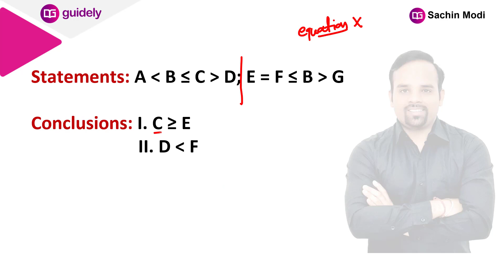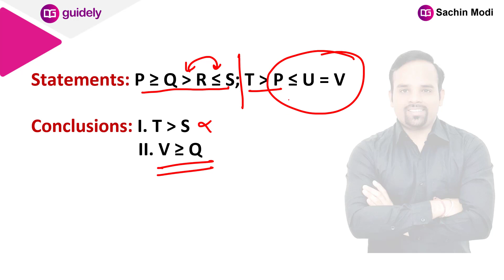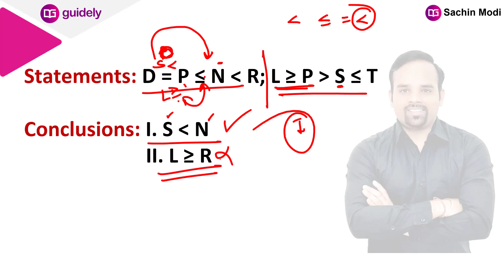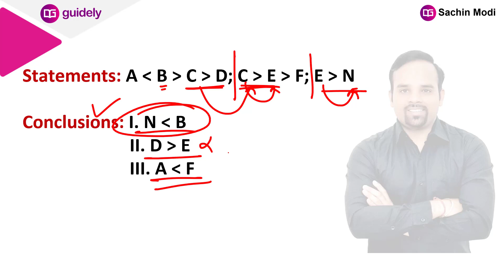Solve in Just 5 Secs | Solve Inequalities Reasoning Tricks for all Exams | Sachin Sir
Guidely- Reasoning by Sachin Modi Sir

✿ Morning Shows:
07:00 AM - Current Affairs Show by Abhijeet Sir
08:00 AM - The Hindu Editorial Analysis by Narendra Sir

✿ SBI CLERK MAINS (Free Batch):
09:00 AM - Maths by Amit Pandey Sir
10:00 AM - Reasoning by Sachin Modi Sir
11:00 AM - English by Narendra Sir
12:00 PM – GA/FA by Abhijeet Sir

✿ RRB NTPC (CBT-1) 2020:
10:00 PM – Maths by Amit Pandey Sir
11:00 PM – Reasoning by Sachin Modi Sir
12:00 PM - General Studies by Gurpreet Ma’am

✿ SBI PO Prelims 2020:
02:00 PM - Reasoning by Sachin Modi Sir
03:00 PM - English by Narendra Sir
04:00 PM – Maths by Amit Pandey Sir

✿ Banking and Financial Awareness For Mains 2020:
02:00 PM – GA by Abhijeet Sir [ Live – Mon/Wed/Fri]
02:00 PM – GA by Abhijeet Sir [ Recorded – Tues/Thus/Sat]

✿ SSC CHSL 2020:
12:00 PM - GS by Gurpreet Ma’am
01:00 PM - Maths by Mahipal Sir
02:00 PM – English by Narendra Sir
03:00 PM - Reasoning by Rohit Sir
03:00 PM - Maths (Advance) by Mahipal Sir
04:00 PM - Polity (Fri & Sat) by Akhilesh Sir

4. SSC CGl Tier 1
5. SSC CHSL Tier 1